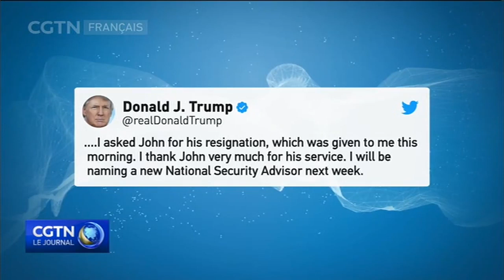Trump "limoge" le conseiller radical John Bolton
Aux États-Unis, un autre membre important de l'administration Donald Trump quitte le navire. Le président a soudainement limogé son conseiller à la sécurité nationale, John Bolton au milieu de désaccords avec son assistant intransigeant sur les défis de la politique étrangère américaine.